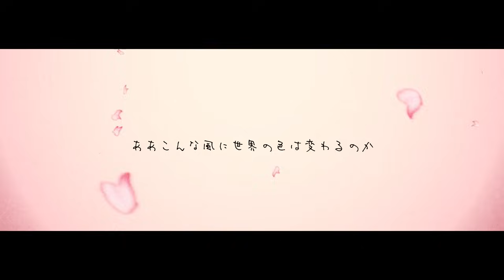エイプリルスター rearranged feat. 重音テトSV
好きなままでいていいよ